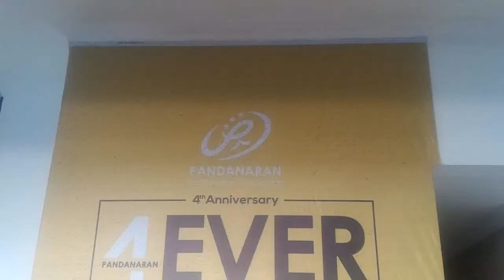Hotel Pandanaran Yogya